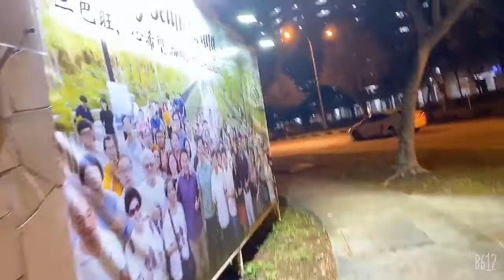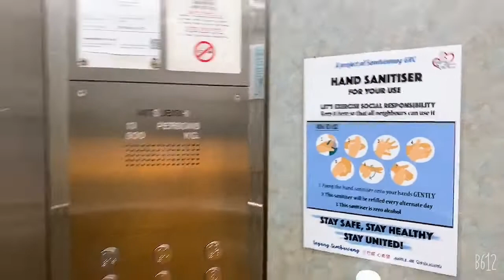Everyday Life 2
Stay at home and be safe